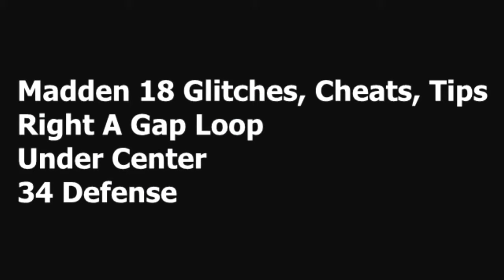Madden 18 Glitches Cheats and Tips - Right A Gap Loop - 34 Defense